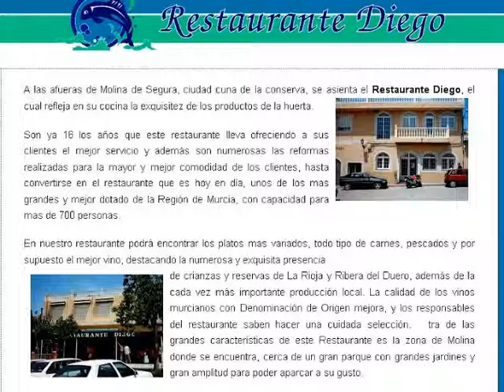Restaurante Diego Molina de Segura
A las afueras de Molina de Segura, ciudad cuna de la conserva, se asienta el Restaurante Diego, el cual refleja en su cocina la exquisitez de los productos de la huerta